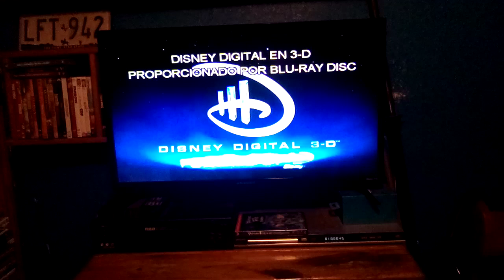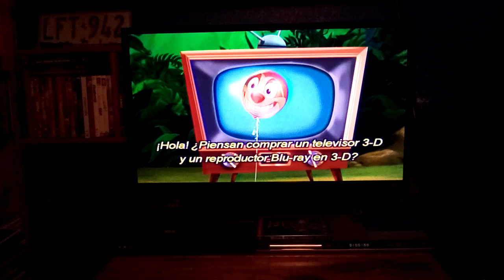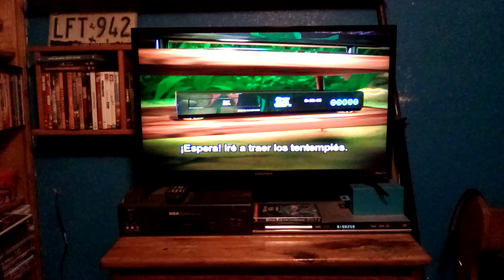Discover Disney Blu-Ray 3D With Timon & Pumbaa!